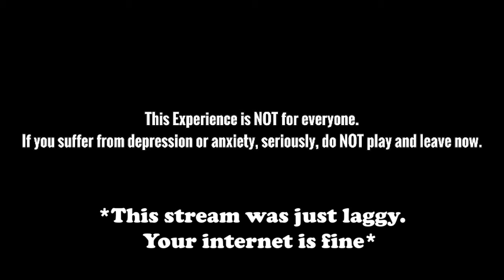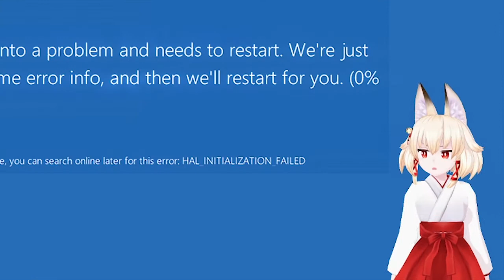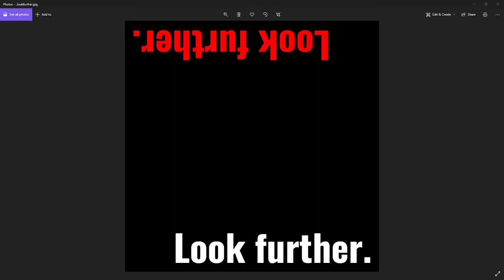When the darkness comes Pt1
LOT OF TRIGGER WARNINGS WITH DEPRESSION AND SUICIDE INTENT